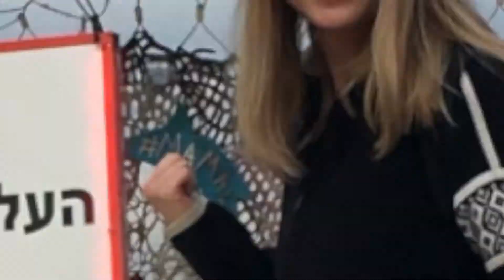ODOT Internship Evie Sabo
Evie is an intern in our Financial Services office.